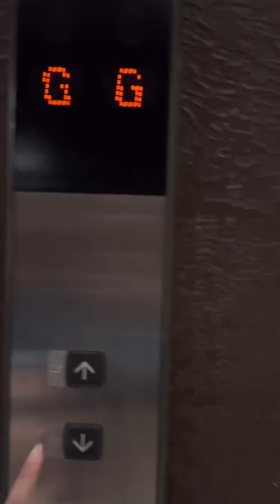🤑Expensive Buffet Dinner at 7 Star Hotel for a small town girl! 🤯 😈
Fine Dining at📍Leela, New Delhi

Which dessert would you have? Also, did you see the variety here?